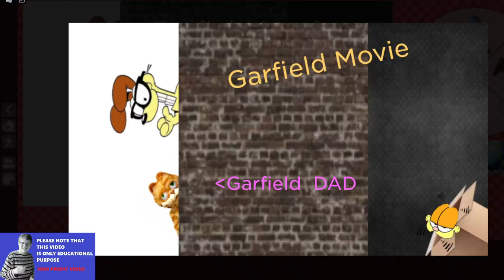garfield the movie ANIMATION A ROBLOX garfield the movie POSTER 2024